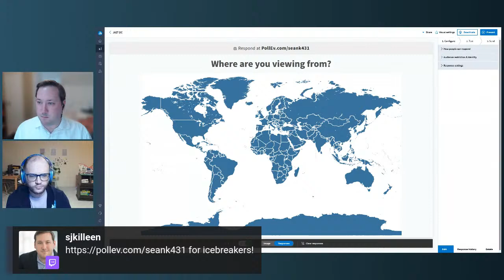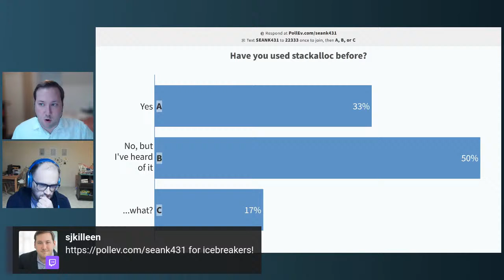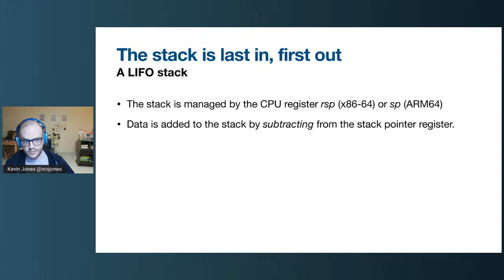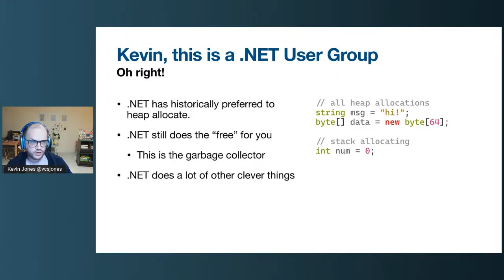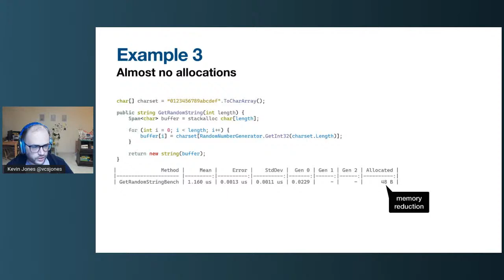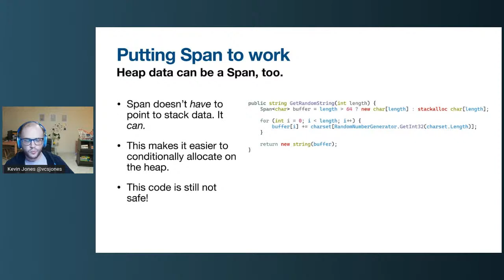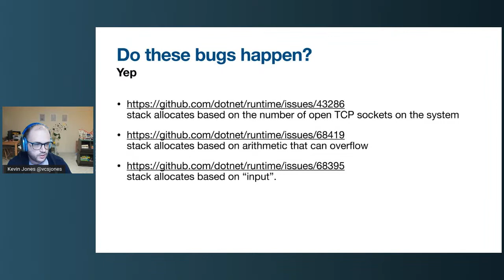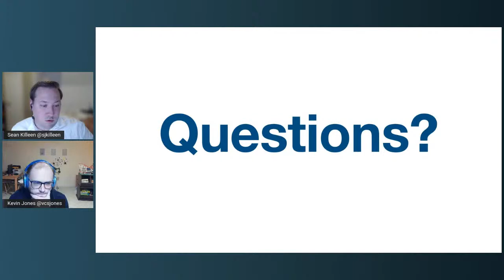Everything (maybe too much) about stackalloc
stackalloc is a keyword that has existed since C# 1.0, yet was a little-used feature. Recently it has gotten significant attention thanks to the introduction of Span of T in .NET Core, largely because it offers significant performance improvements in the right circumstances. We'll be looking at stackalloc in-depth, not just to gain performance, but how it works, the sharp edges and security concerns that come with it, and how to avoid those concerns.